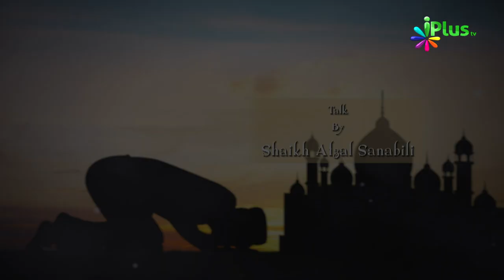Aise Jagahon Par Namaz Nahi Hogi Part 02 - Taqarrub e Ilaahi Ep 22 By Shaikh Afzal Sanabili